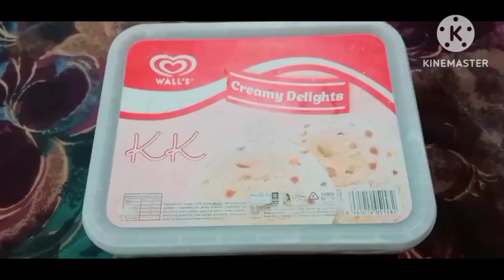Viral molten lava cake recipe